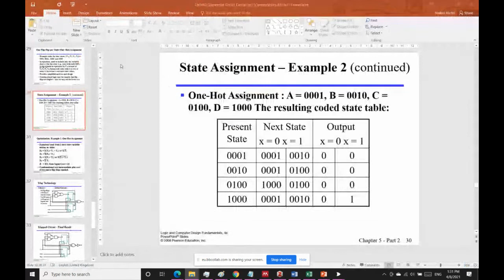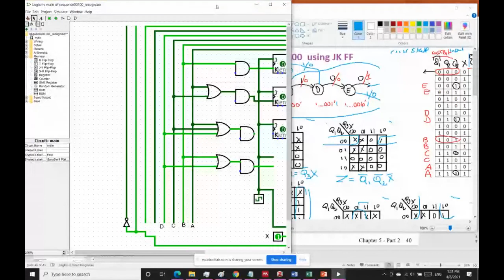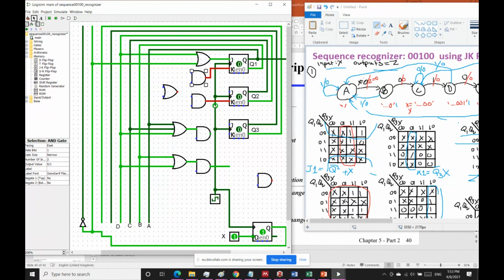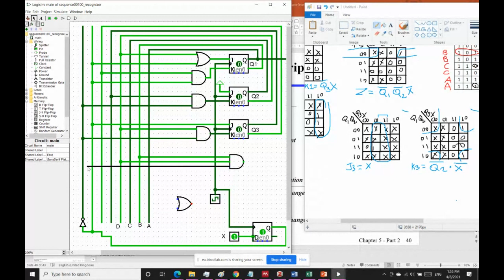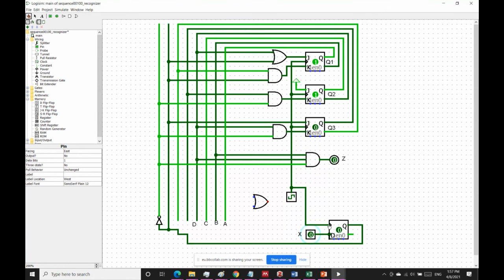39LogicDesign sequence recognizer 00100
39LogicDesign: sequence recognizer 00100